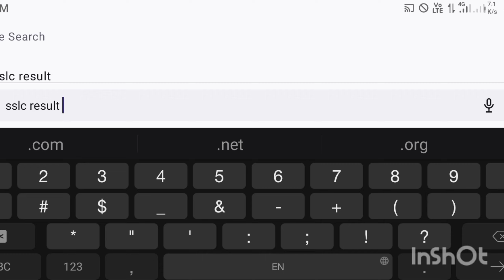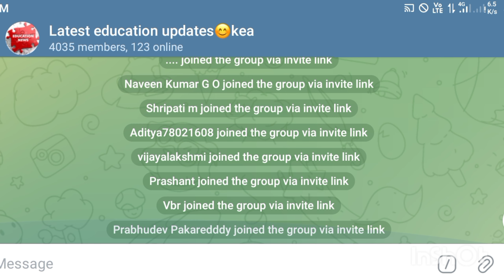Big News😲: SSLC 2024 Result May 6th | SSLC Exam Result 2024 Karnataka Date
Big News😲: SSLC 2024 Exam Result May 6th | SSLC Exam Result 2024 Karnataka Date | SSLC Result Date 2024

HOW TO CHECK SSLC RESULT 2024 IN MOBILE📱| HOW TO CHECK SSLC RESULT | SSLC RESULT 2024 KARNATAKA|SSLC

KARNATAKA SSLC EXAM RESULT! SSLC RESULT DATE CONFIRMED! @SVYKARNATAKAUPDATES

GOOD NEWS🎉: SSLC 2024 RESULT DATE OUT | SSLC RESULT DATE 2024 KARNATAKA | WHEN IS SSLC 2024 RESULT

SSLC Result Checking App Link👇👇👇
GOOD NEWS🎉: SSLC 2024 RESULT DATE OUT |SSLC RESULT DATE 2024 KARNATAKA|WHEN IS SSLC 2024 RESULT|SSLC